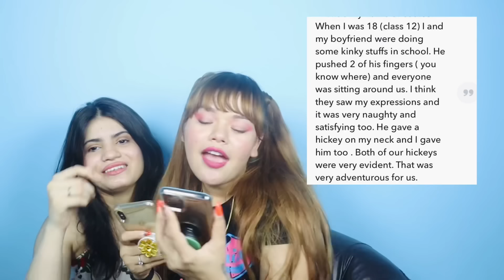Reacting to my Followers Deepest Darkest Secrets Part - 2 | Rowhi Rai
Hey Lovers !

Also find my Friends YouTube channel 👇🏻